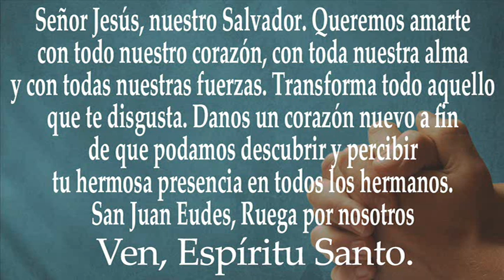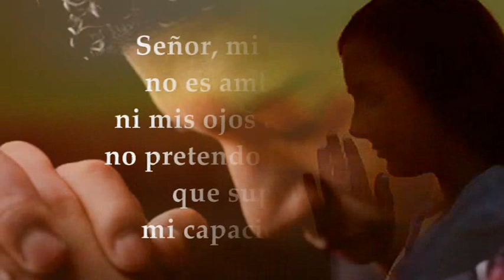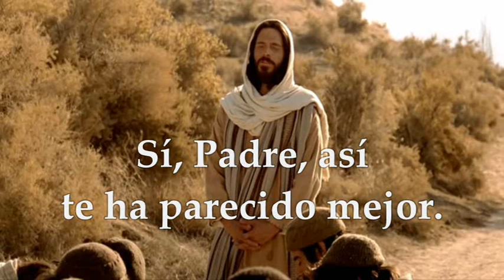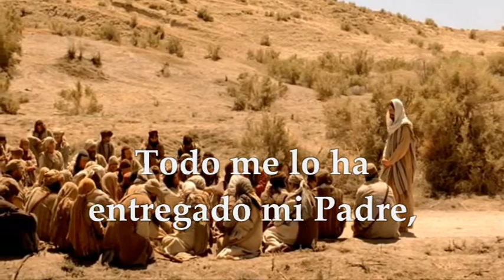LECTURAS PROPIAS OPCIONALES EUCARISTÍA MEMORIA SAN JUAN EUDES AGOSTO 19 DE 2024 | MATEO 11,25-30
EVANGELIO Y LECTURAS PROPIAS DE LA MEMORIA LIBRE DE SAN JUAN EUDES (Fundador y Predicador) LUNES 19 DE AGOSTO DE 2024. Primera Lectura: De la carta del apóstol San Pablo a los Efesios 3,14-19 Salmo 130,1.2.3. R/. Guarda mi alma en la paz, junto a ti, Señor. Del Santo Evangelio según San Mateo 11,25-30.